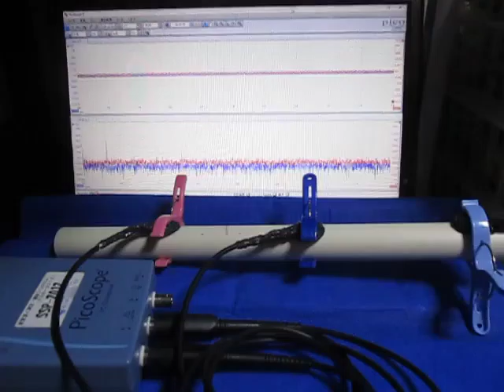超音波プローブの超音波発振制御実験 （超音波システム研究所 ultrasonic-labo）